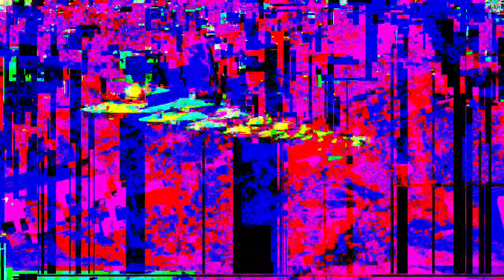[EPILEPSY WARNING] Movie 23 04 07 19h31m21s *Photosensitivity Warning*